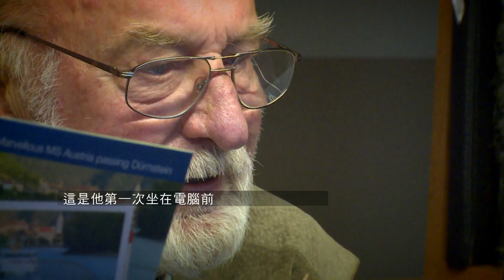七老八十奧地利. 樂活篇